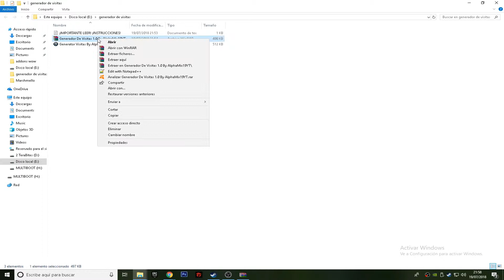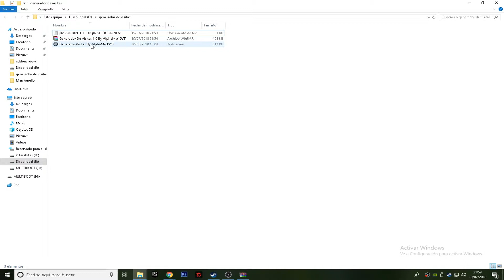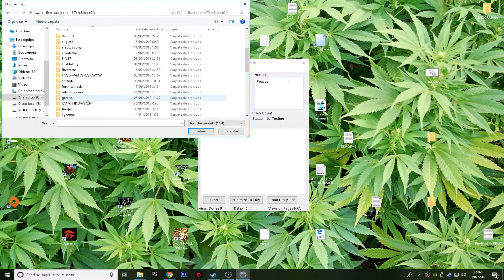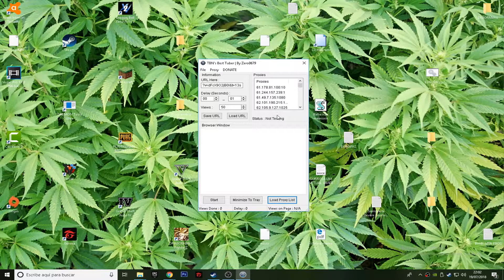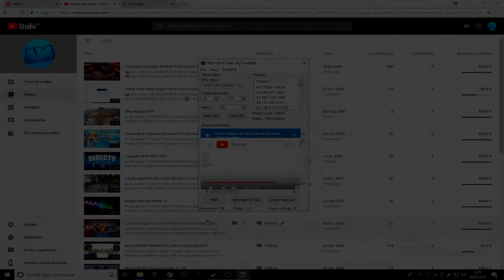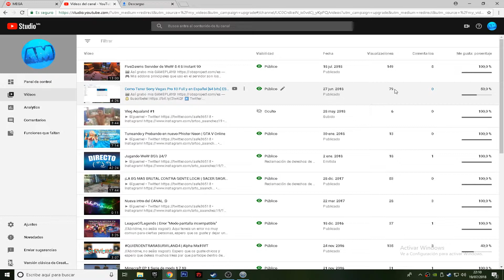*METODO* como tener suscriptores y visitas 2018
Contenido creado y subido por AlphaMix19YT. El robo de este, ya sea vídeo como miniatura, será retirado con una sanción.

Content created and uploaded by AlphaMix19YT. The theft of this, both videos as thumbnails, will be removed with a strike.